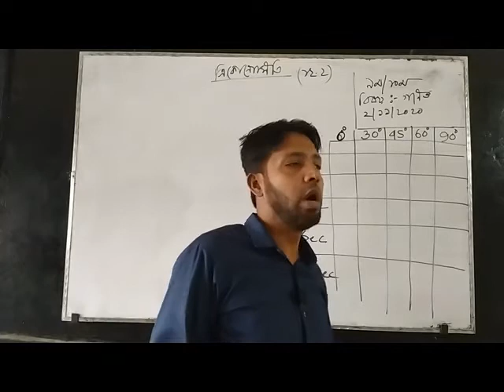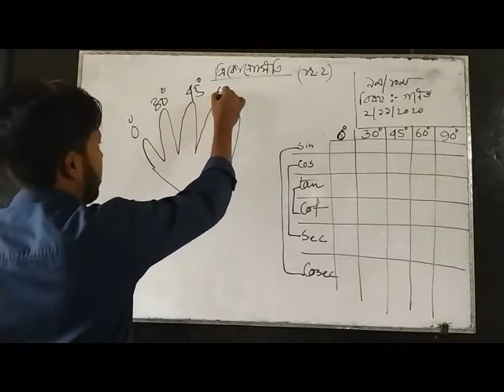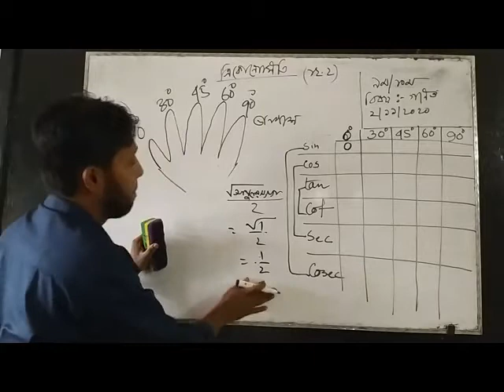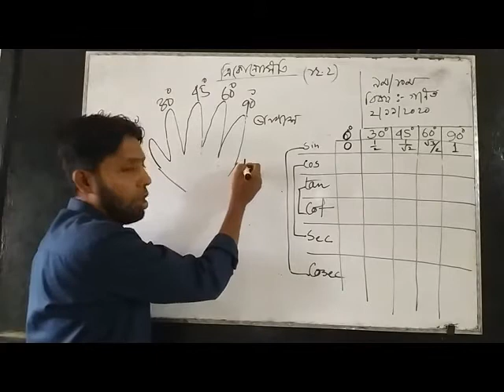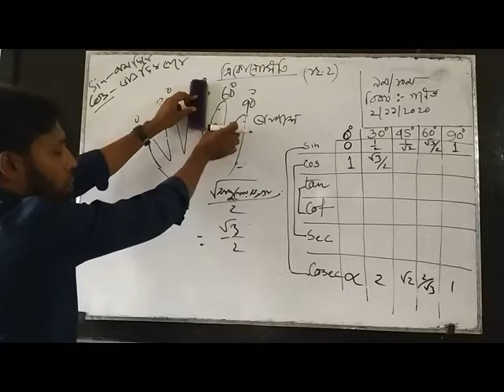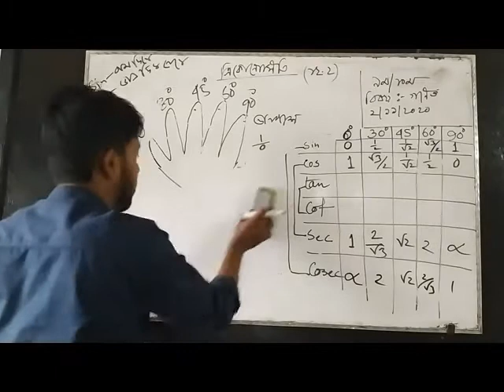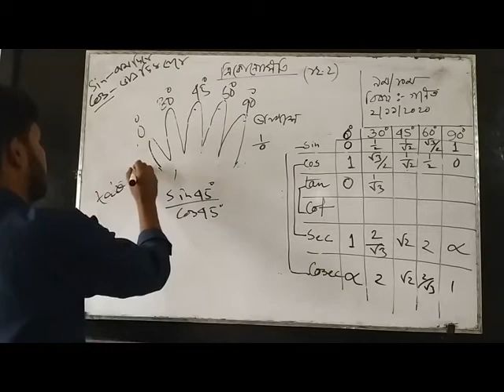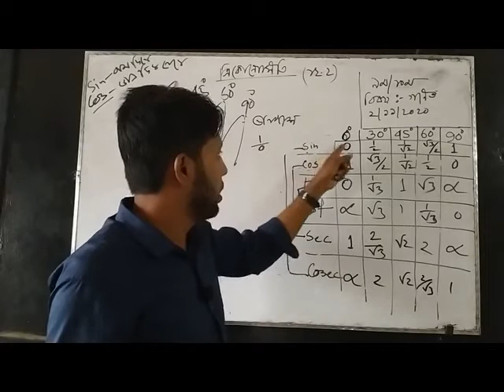অনলাইন ক্লাস পর্ব- ০৮, বিষয় : গণিত, শ্রেণী : ৯ম-১০ম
খলিলুর রহমান কামিল মাদ্রাসা অনলাইন ক্লাস পর্ব- ০৮
বিষয় : গণিত
শ্রেণী : নবম-১০ম
শিক্ষক : মোহাম্মদ অহিদুর রহমান, প্রভাষক, পদার্থ বিজ্ঞান